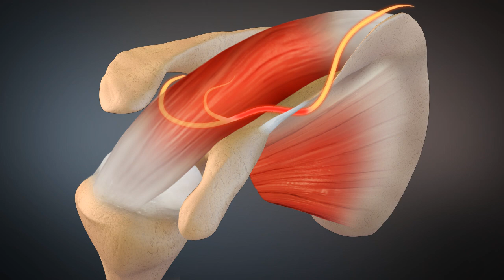Medical: Rotator Nerve Stretch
Medial animation sample, Rotator Nerve Stretch